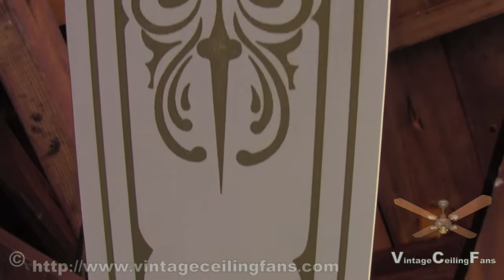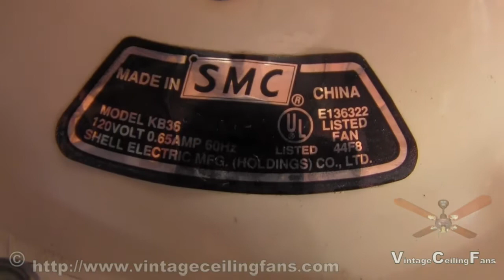S.M.C. Laguna Ceiling Fan Model KB36 1992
Video best viewed at 720p resolution in default (small sized)